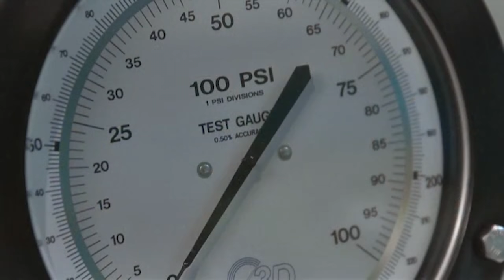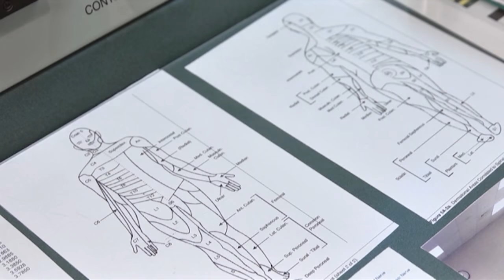I Got Bent. 5 Lessons From My Recent Decompression Sickness (D.C.S) Incident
I Got Bent. 5 Lessons From My Recent Decompression Sickness (D.C.S) Incident. Last month I suffered my first decompression sickness (DCS) incident. I have been a diver for 22 years and a dive professional for 13 years.

The fact that I am a CCR diver, Ice Diving Instructor; Advanced Wreck Instructor; Technical Diving Instructor; Mixed Gas Instructor; CCR diver; Dive Safety Officer; Expedition Diver; Dive Resort Manager and more titles I could list, shows that no-one is safe from DCS or ‘The Bends.’

DCS or ‘Caissons’ Disease’ is a conditions that affects divers where bubbles can form in the body (usually in the blood or other fluids or tissues.) This is a serious physiological condition and I was very lucky my DCS hit was only a very mild one. I still required treatment in a recompression chamber, though.

In this video, I will talk candidly about the dive, what happened to my body and my treatment and recovery. I will also share the five lessons I learned in the days and weeks following my DCS incident. Most importantly, I can not recommend Dive Accident Insurance strongly enough for all scuba divers.

Scuba diving is an inherently dangerous sport. We all accept the risks any time we scuba dive. I am very fortunate that I am able to continue my career in scuba diving.

D.S.D.O

James

Though we are based in Florida, we love to scuba dive Hawaii, California, and Michigan have 100 ft and 300 ft ocean and lake underwater dive coral reef, shipwreck, cave diving, freediving, scuba diving, and rebreather trips. To learn full face mask, beginner scuba diver, advanced scuba diver, tech scuba diver, cave diver you can reach out to a professional scuba diver. Everyone should get scuba diving insurance with Divers Alert Network. We like to dive talk and live scuba diving.